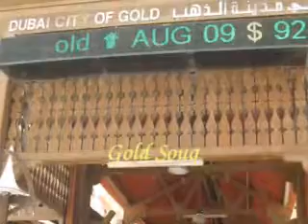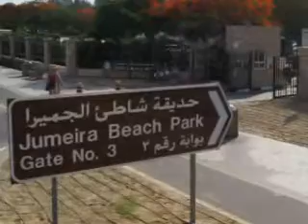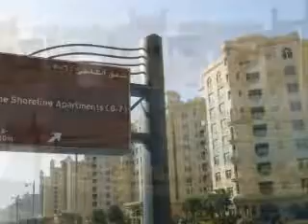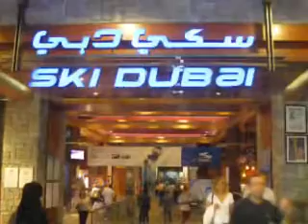United Arab Emirates (UAE) - City of Dubai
This video highlights some the more interesting tourist spots in Dubai including a few of the Dhow and Abra stations along Dubai Creek; the Gold Souq; Spice Souq; Palm Island; Burj Al Arab and Atlantis Hotels; Mall of Emirates and Ski Dubai; and a Desert Dune Bashing Safari.